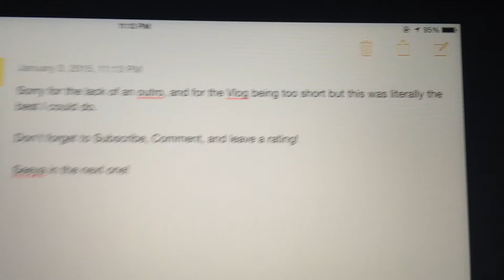HV#3: Heading back to Canada